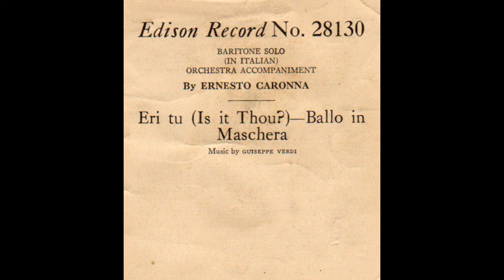Eri tu (Ernesto Caronna)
Ernesto Caronna sings "Eri tu" from "Un ballo in maschera" on Edison Blue Amberol cylinder 28138, recorded in 1910 (originally issued on wax Amberol B196/30025). The fluttery quality improves somewhat as the record progresses.